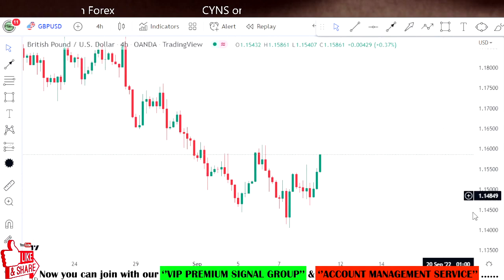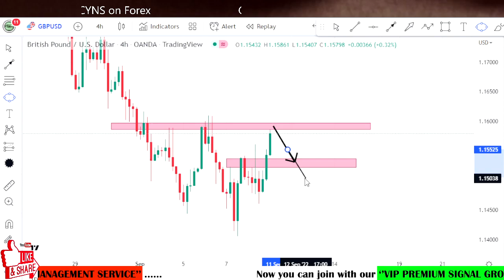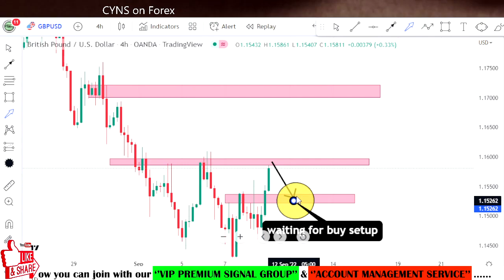GBPUSD Currency Pair Trading | Forex Analysis for 9th September 2022 by CYNS on Forex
Hello Traders,
⭕ In this video includes - ( GBPUSD Daily Forex Market Update for 9 September 2022 )